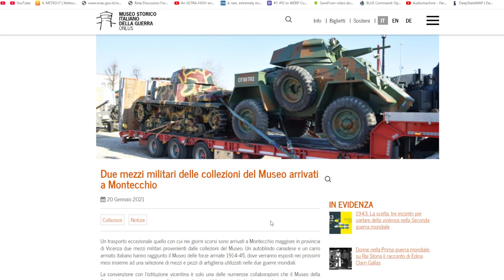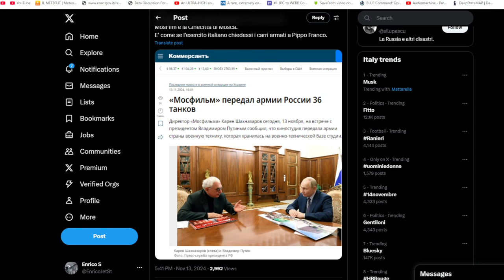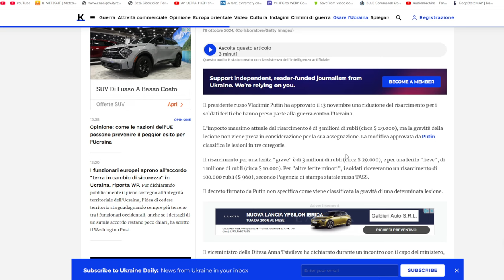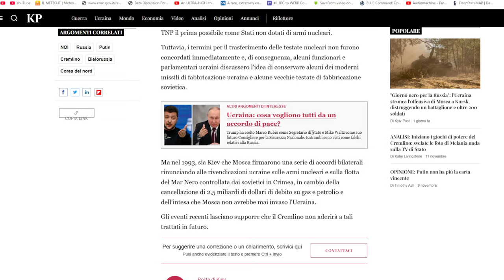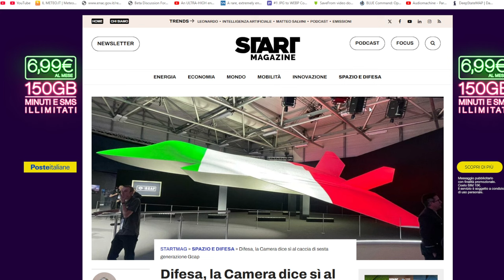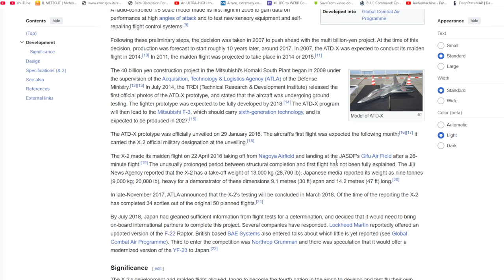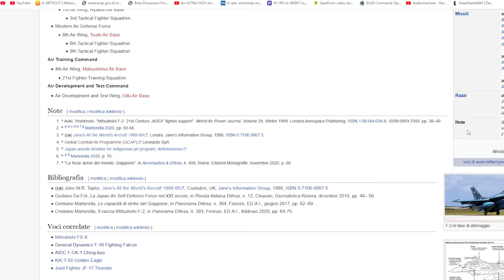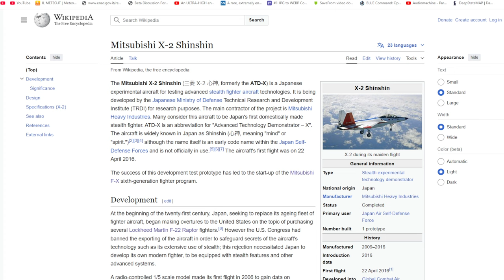Il caccia di 6°generazione Italiano - aggiornamenti e Moscafilm aiuta la guerra di Putin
-ti ho portato 120mila euro e una cassa di ferrivecchi -
-siamo orgogliosi di Mosfilm!-
se non perdi gambe e braccia non sei nessuno
Zaporicha prossimo fronte?
votato il bilancio per il caccia di 6°gen italiano